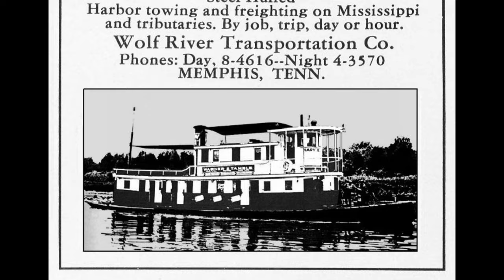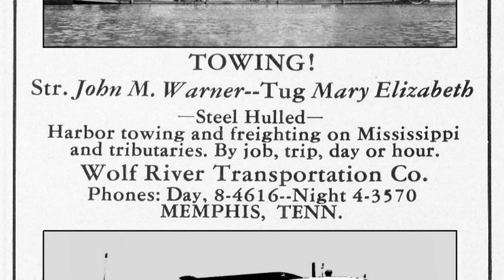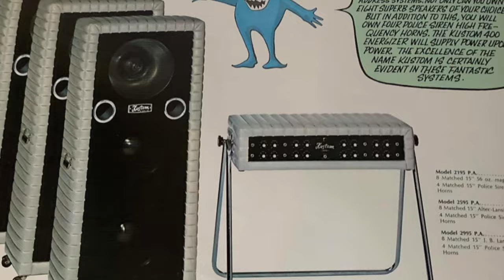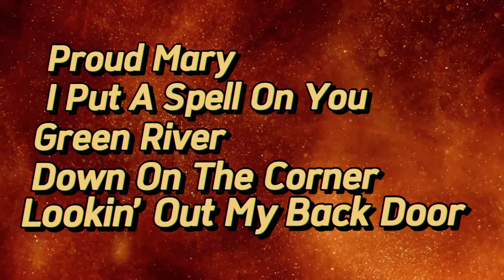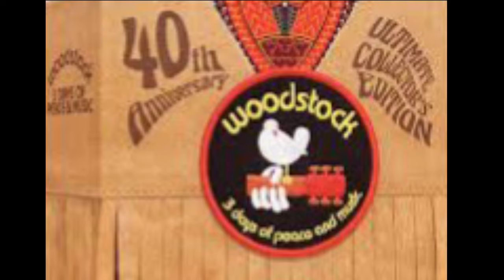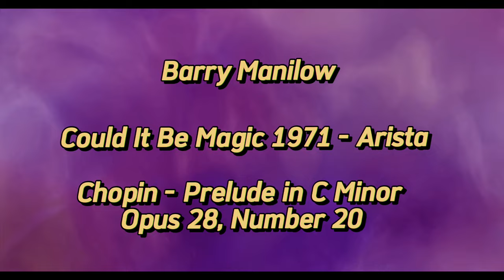CCR History - “Proud Mary” - 10 Things That You Didn’t Know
With “Proud Mary” and other hit songs, they were the biggest act in rock music by mid 1969, with John Fogerty firmly at the controls.